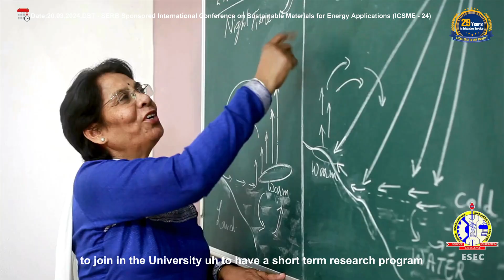MoU Signed between ESEC (Autonomous) & Ming Chi University of Technology, Taiwan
International Conference at ESEC🌍

Erode Sengunthar Engineering College's Department of Physics organizes an International Conference on Sustainable Materials for Energy Applications🌱🔋(ICSME-24) from March 21st to 22nd, 2024.

An MoU was signed✍🏼 between Ming Chi University of Technology, Taiwan & Erode Sengunthar Engineering College  (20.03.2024). Dr. Yi-Ting Lai, Ming Chi University of Technology & Dr. V Venkatachalam, Principal - ESEC exchanged the MoU, signed between the Institutions.

Huge thanks to Dr. T S Senthil, R&D - ESEC.🤝

MoU Signing, ESEC, Physics Dept, Engineering, Ming Chi University of Technology, Taiwan, Erode, Perundurai